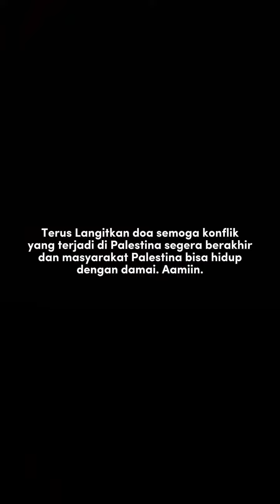SITUASI PALESTINA MAKIN MEMANAS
Situasi Palestina Semakin Tak Menentu Dari Buruk Menjadi Lebih Buruk

Menurut kementrian kesehatan Palestina akibat konflik kemanusiaan ini, 1100 meninggal dunia, 326 diantaranya anak-anak.

Selain itu 22.639 rumah rusak, 14 pusat kesehatan rusak, serta 48 sekolah rusak.

Atas nama kemanusiaan Rumah Zakat sudah mendistribusikan dua kali bantuan darurat bertempat di Yarmouk dan wilayah Omar Al Mokhtar, Gaza, kami menyalurkan bantuan dari warga Indonesia.

Sekitar 720 Paket makanan siap saji telah kami bagikan kepada pengungsi anak-anak, lansia dan kelompok miskin lainnya di Palestina. Bantuan ini dirasa masih terasa kurang, karena ribuan jiwa masih membutuhkan bantuan lainnya.

Keadaan Palestina makin menghawatirkan, tak ada listrik, bahan bakar, keterbatasan makanan, hingga keterbatasan alat kesehatan dan obat-obatan

Mari sahabat terus Langitkan doa semoga konflik yang terjadi di Palestina segera berakhir dan masyarakat Palestina bisa hidup dengan damai. Aamiin.